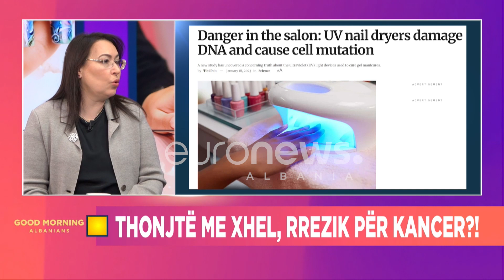Mjekja Fida: 3 seanca nxirjeje me lazer, rrezik për kancer të lëkurës